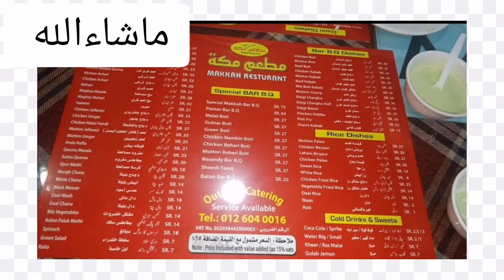An exciting trip to jeddah ❤️ 😍 | Best Pakistani restaurant In saudi arabia | Ayaan aamir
assalamualaikum and hey friends
In this video, I'll share an amazing road trip to Jeddah from my beautiful city Taif.
Jeddah is famous for beach and seafood but despite this there is